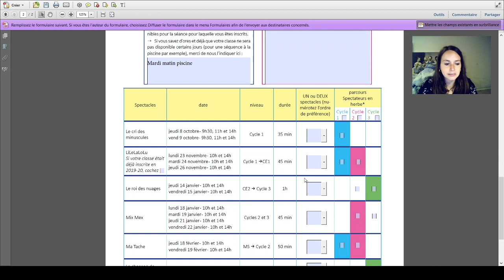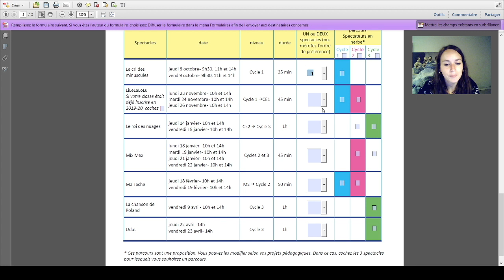Comment remplir le formulaire d'inscription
Tutoriel pour remplir correctement la fiche d'inscription de vos classes à la programmation Temps Scolaire de la Scène nationale 61.